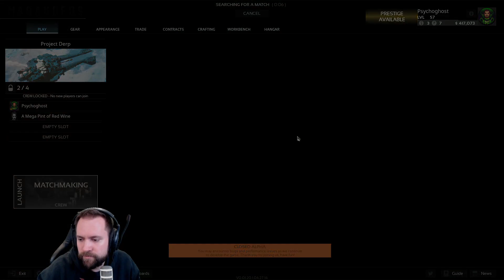MARAUDERS - 28.04.2022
Hi there! Welcome to my VOD-Channel. I store here everything from my live streams.

Marauders:
Marauders is a tactical first-person multiplayer looter shooter set in a sci-fi universe. As a space pirate, work solo, or in a squad of up to 3 other players to navigate a hostile battleground, hunt for loot, craft new weapons and gear, and salvage what you’ll need to survive.